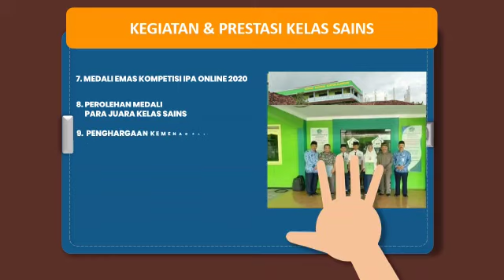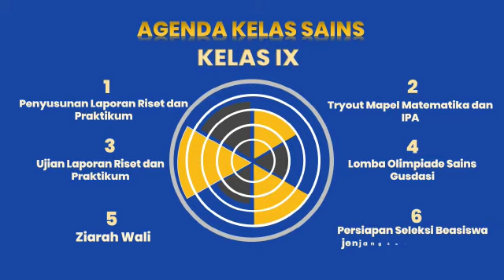SEKILAS PANDANG KELAS SAINS MTs ABADIYAH PATI 2021